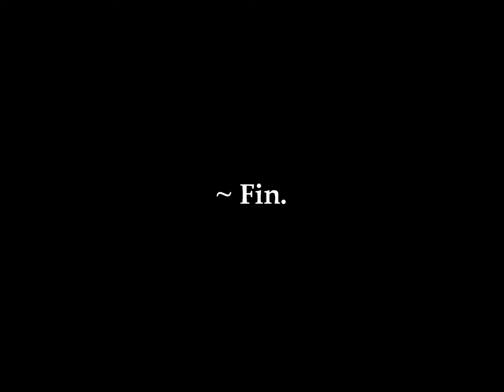Mitt Makes a Friend at The Zoo (Draft)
Here is a quick draft version of the final animation which I am going to make for my "4 Word Challenge" project at University.

Mitt looks more like Mel Gibson, so I may just end up going with that!